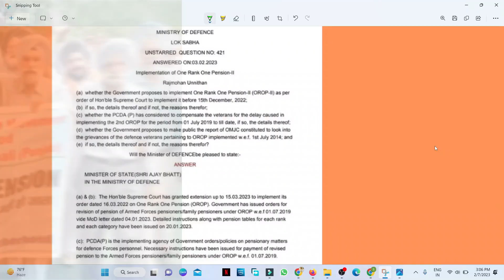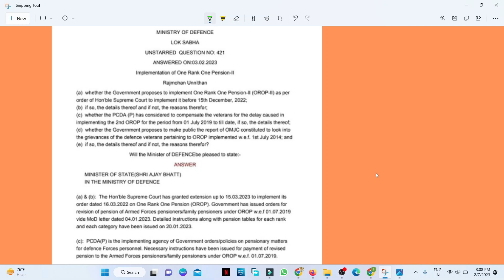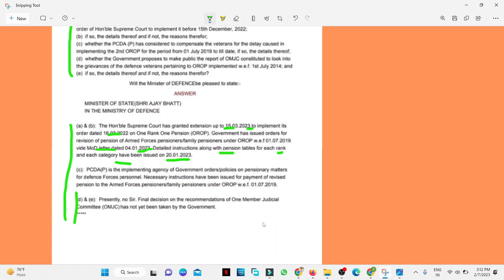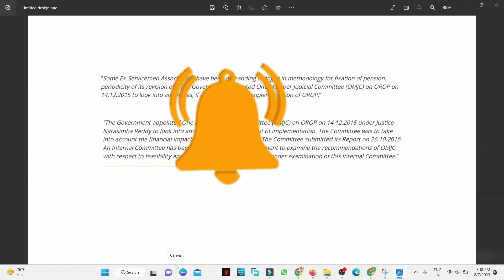OROP-2 Revision पर लोकसभा में सरकार से मांगा जवाब || OMJC रिपोर्ट में पेंशनर्स को लगा झटका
इस वीडियो में लोकसभा (Question No-४२१)  मैं श्री राजमोहन उन्नीथन जी द्वारा सरकार से पूछे चार सवालौं के बारे मैं बताया गया हैं।
OMJC रिपोर्ट के बारे में बिस्तार से समझाया है। तथा कोश्यारी कमिटी मैं भी प्रकाश डाला है ताकि viewers की समझ में ठीक से आ जाय।